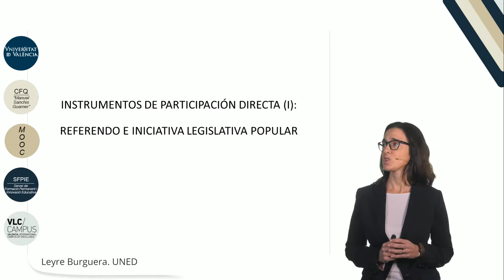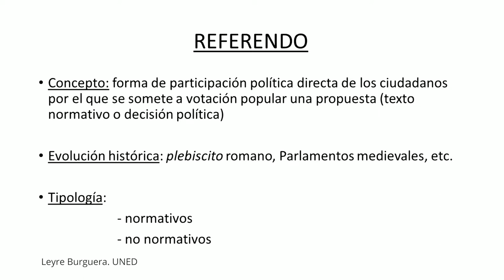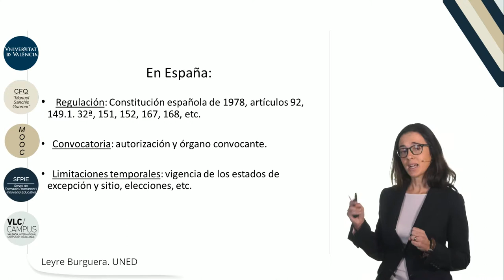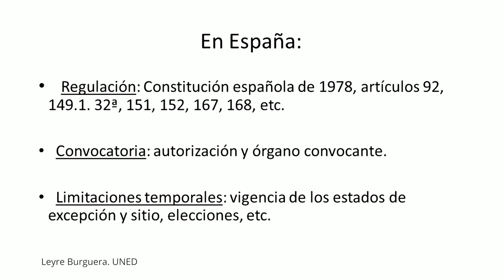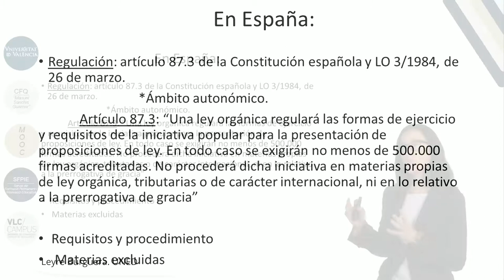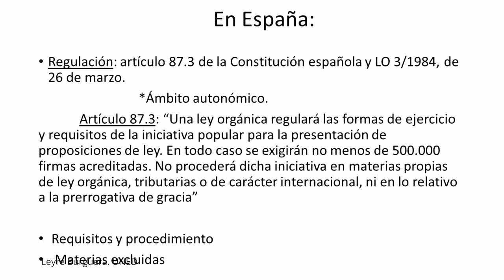3.4 Intrumentos de participación directa (I): Referendo e iniciativa legislativa popular